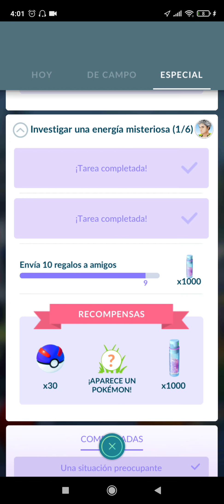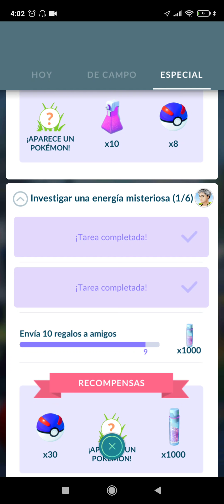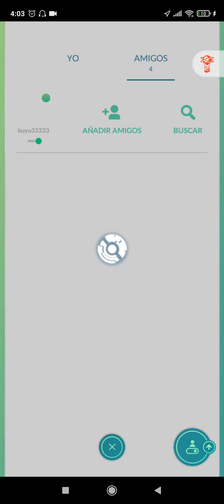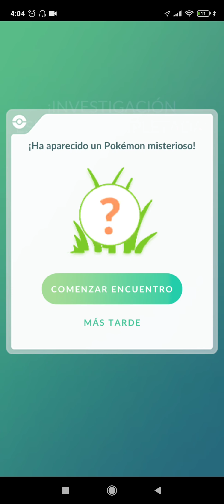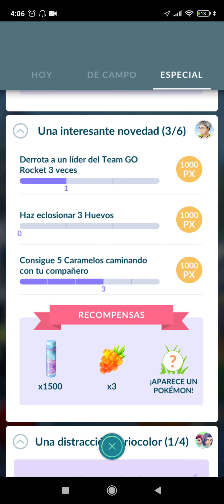*INVESTIGAR ENERGÍA MISTERIOSA* (1/6 COMPLETADO) (2/6 INICIO) INVESTIGACIÓN ESPECIAL EN POKÉMON GO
*INVESTIGAR ENERGÍA MISTERIOSA* (1/6 COMPLETADO) (2/1 INICIO) INVESTIGACIÓN ESPECIAL EN POKÉMON GO